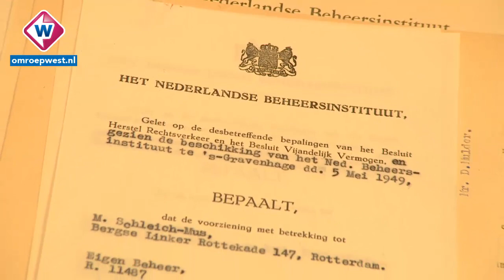Landverraders en andere oorlogsdossiers openbaar in Nationaal Archief Den Haag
Het Nationaal Archief in Den Haag geeft dinsdag opnieuw allerlei
stukken vrij die tot nog toe niet of beperkt openbaar waren. Het gaat
onder meer om dossiers over vermogens van landverraders, Duitsers in
Nederland en tijdens de oorlog verdwenen personen, vooral Joden.